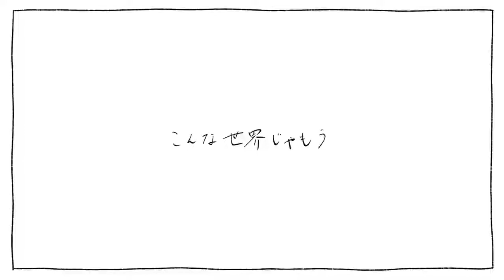[Yuma; Kevin; AnXiao; Saki; Weina] Telecaster B-Boy / テレキャスタービーボーイ [SynthV Cover]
Hey hooo, finally a group-cover again XD

It's the first group-cover I did since my first upload on this channel :D
I used every VB I have right now (except light version VB) and oriented this cover by the cover of Wonderland X Showtime in Project Sekai

Original: Surii
SVP: by me
Mix: by me
Tuning: by me